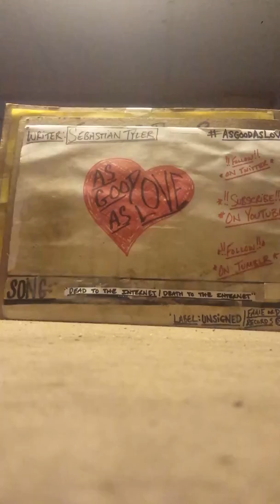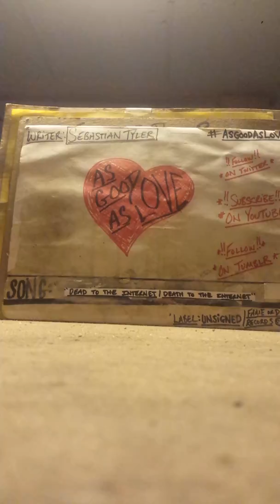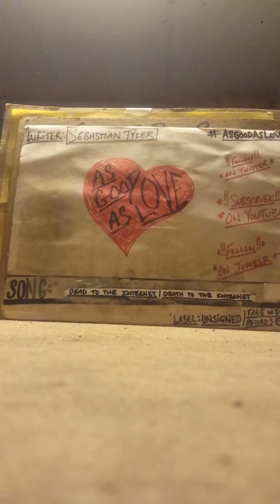AsGoodAsLove- "Dead to the Internet/Death to the Internet" (demo)